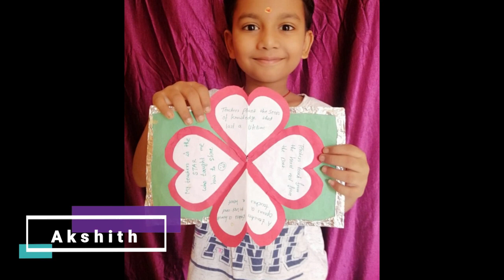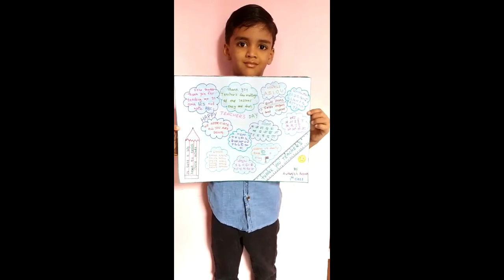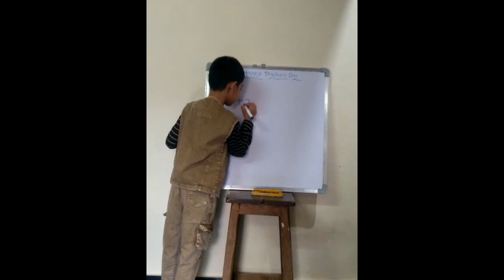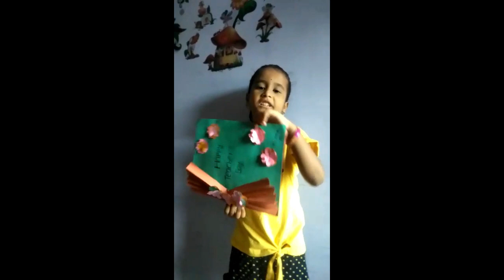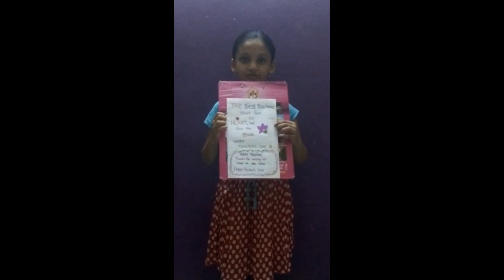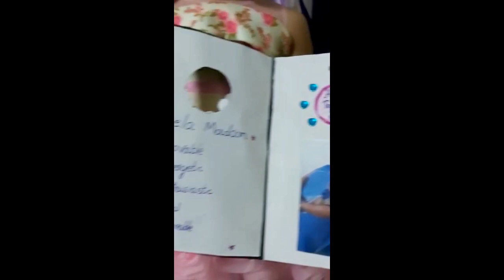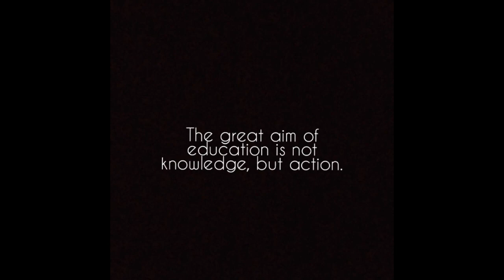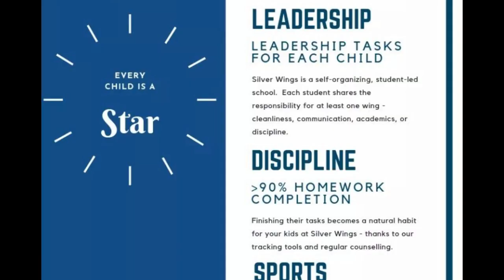Teacher's Day Tribute By Silver Wings School Students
It is the supreme art of the teacher to awaken joy in creative expression and knowledge. -Albert Einstein

Happy Teachers Day to all the Wonderful Teacher's...